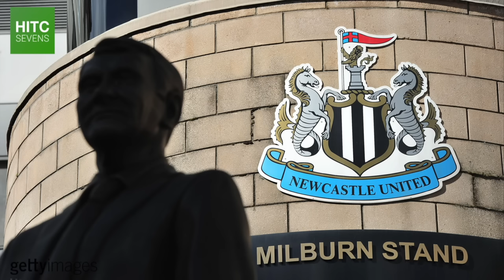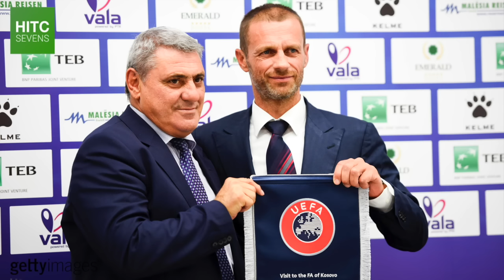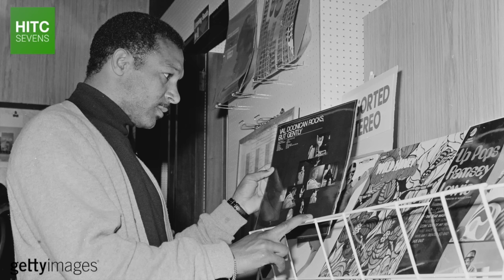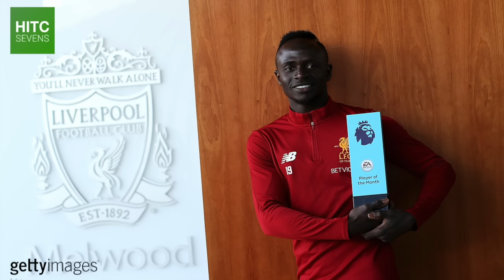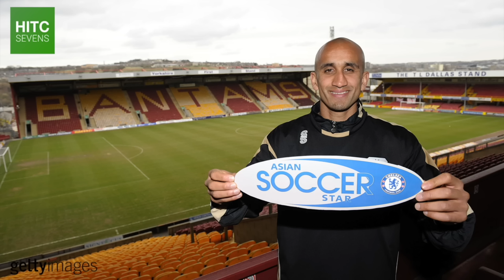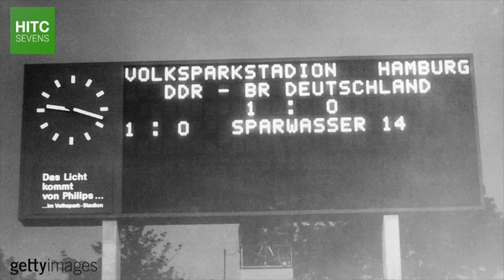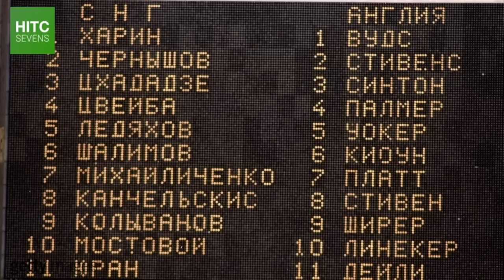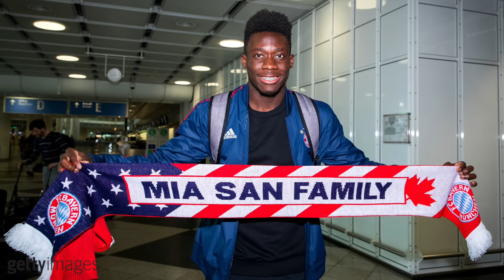Best Footballer From EVERY Country on Earth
From FIFA World Cup winners to absolute minnows, in our biggest video ever, HITC Sevens take a look at the best football / soccer player from every nation in the world that is, or has been, affiliated with a FIFA confederation.